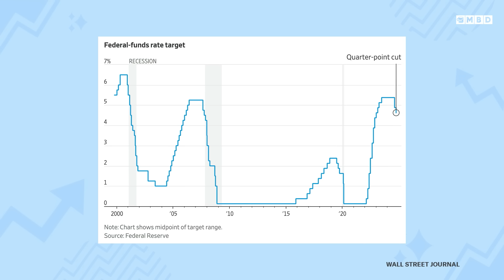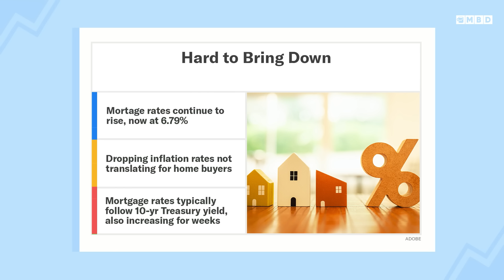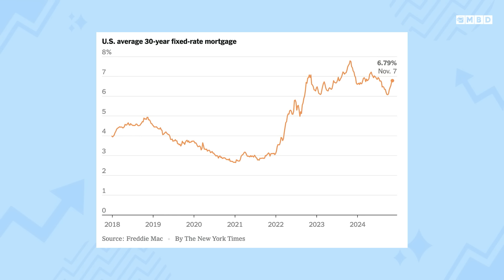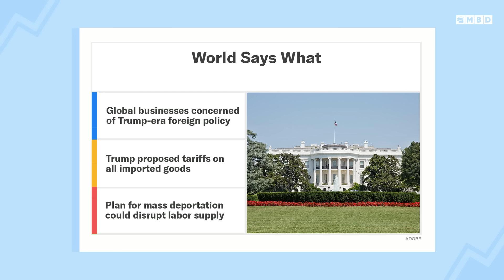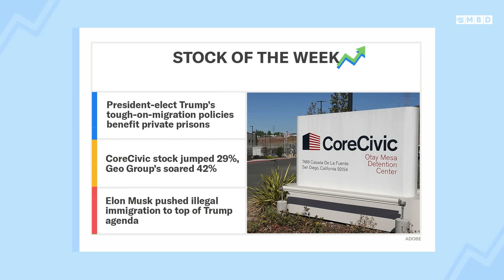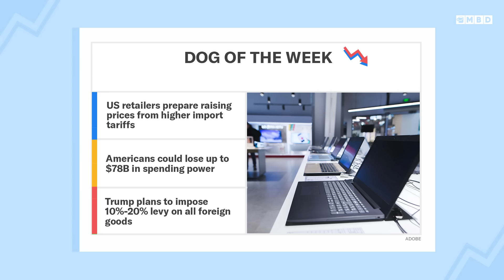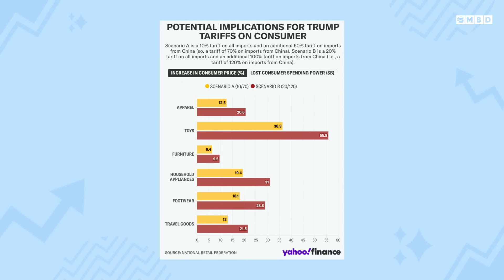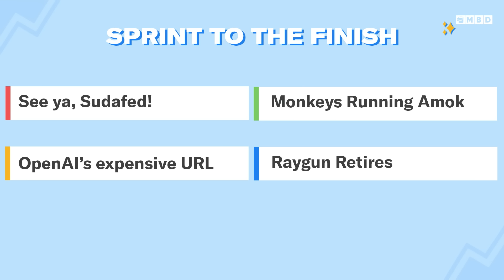How Global Economies Are Bracing for Trump Tariffs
Episode 449: Neal and Toby recap the Fed meeting through the lens of an incoming Trump presidency and whether Fed Chair Jerome Powell’s goal remains the same. Then, while the inflation rate has gone down, mortgage and borrowing rates continue to climb…what’s the deal?? Next, a recap of how the world economies are reacting to the election and Trump’s proposed plan of broad-based tariffs. Meanwhile, the Stock of the Week is the private prison business and Dog of the Week are US retailers. Lastly, a rundown of the biggest headlines heading into the weekend.

00:00 - Encumbered incumbents?
2:15 - The Fed cuts rates again
6:30 - Mortgage rates rising
9:50 - Global economies react to Trump’s win
14:40 - Stock of the Week: Prison business
17:00 - Dog of the Week: Retailers
21:00 - Other headlines

Share the show with a friend, and leave us a review on your favorite podcast app.

Download the Yahoo! Finance App (on the Play and App store) for real-time alerts on news and insights tailored to your portfolio and stock watchlists.